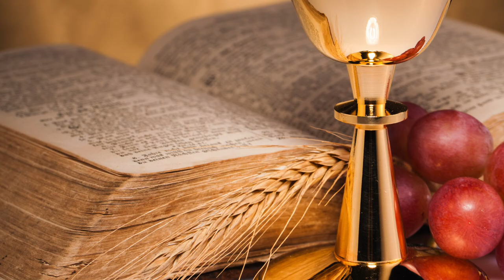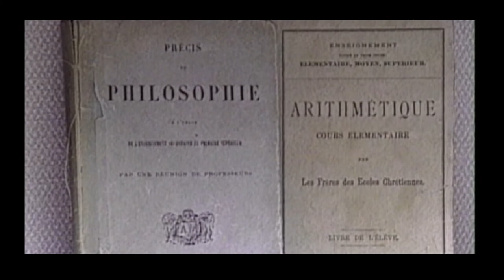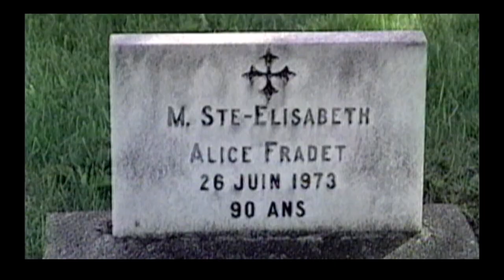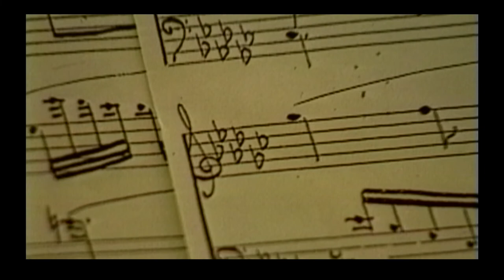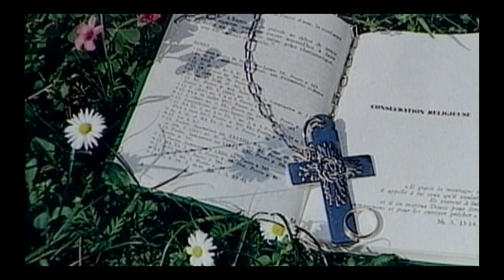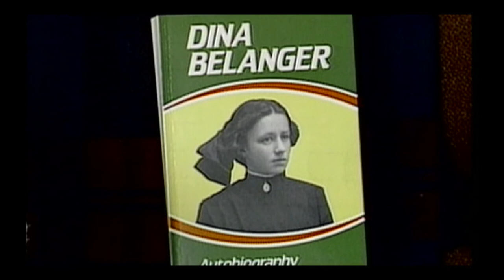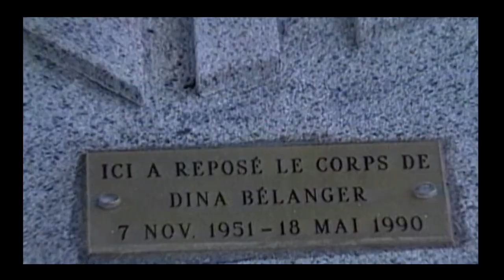Blessed Dina Belanger HD